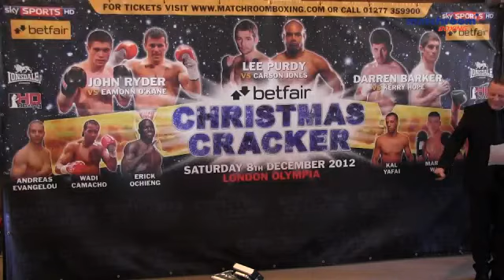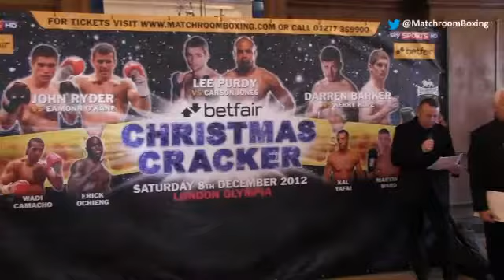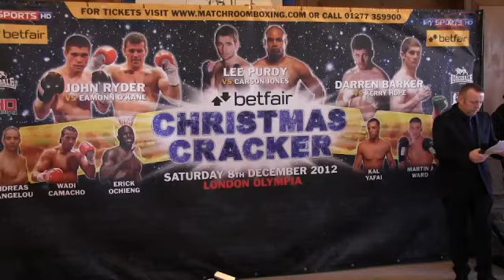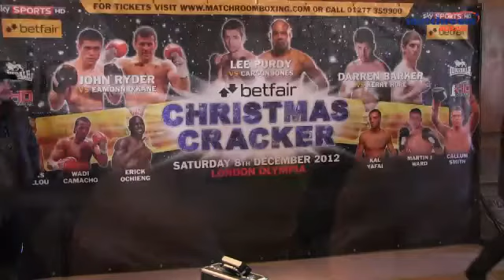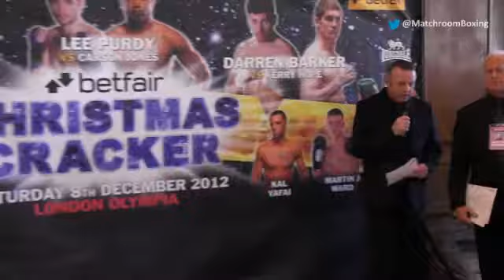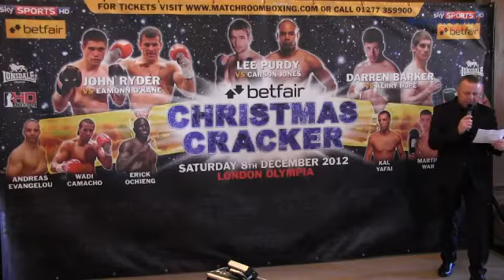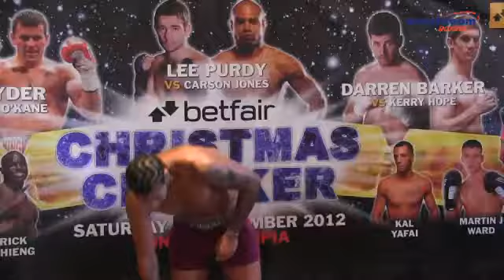Betfair's 'Christmas Cracker' weigh in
Footage of the weigh in for Betfair's 'Christmas Cracker'. The fighters who weighed in were: Darran Barker v Kerry Hope, John Ryder v Eamonn O'Kane, Erick Ochieng v Max Maxwell, Kal Yafai v Jorge Perez, Carson Jones v Dean Byrne and Wadi Camacho, Martin J Ward, Callum Smith.